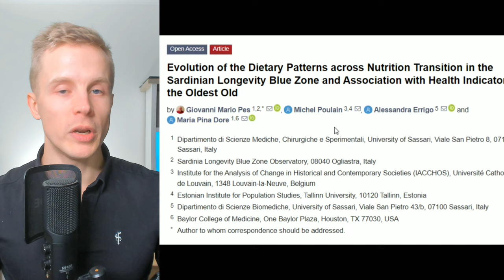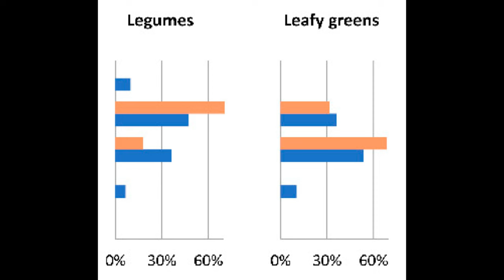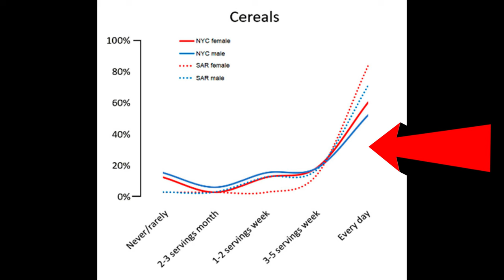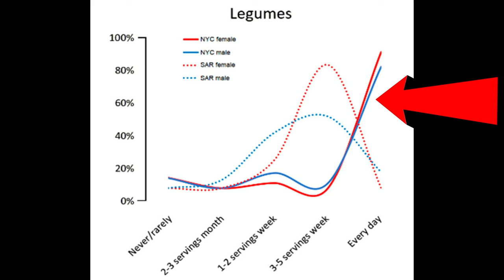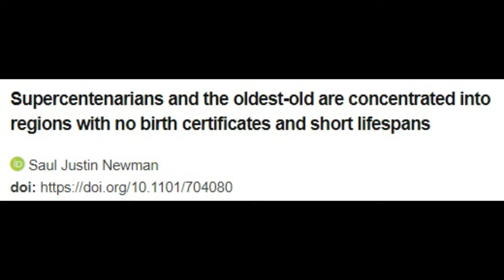The Blue Zones Diet - True or False (Sardinia and Costa Rica Version)